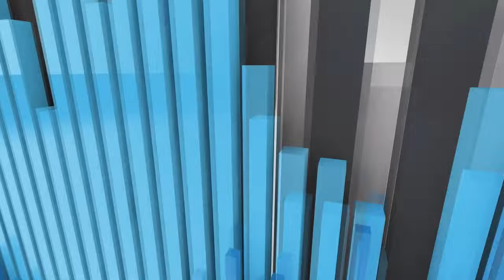1st Time Eating A Chipotle® Chicken Burrito In 8 Years! 🐔🌯 | Better Than A Bowl? | theendorsement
Today I return to Chipotle to get a chicken burrito for the 1st time in about 8 years. (I believe)

I got a chicken burrito with chicken, white rice, veggies, sour cream, corn, salsa and lettuce.

But do I ENDORSE it more than a bowl?  And why did it take me so long between burritos? Please watch and find out.

0:00 - INTRO - 1st Time Eating A Chipotle® Chicken Burrito In 8 Years!